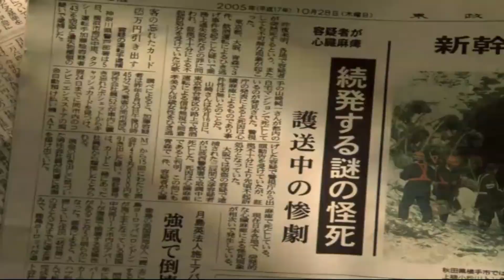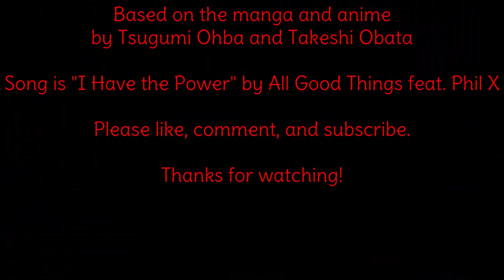I Have the Power (Japanese Death Note movie MV)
A music video for the 2006 Japanese live-action Death Note movies: Death Note and Death Note 2: The Last Name. These are the first two movies of a 4-movie series.

The song is: "I Have the Power" by All Good Things feat. Phil X.

*I DO NOT own Death Note.

I also have other Death Note videos on my channel, including othere Japanese live-action Death Note videos, character comparisons, character videos, and AMVs. Links to each of these playlists are at the bottom of this description.

Cast of Death Note and Death Note 2: The Last Name:
  Light Yagami -- Tatsuya Fujiwara
  L -- Kenichi Matsuyama
  Misa -- Erika Toda
  Ryuk -- Shido Nakamura (voice)
  Rem -- Shinnosuke Ikehata (voice)
  Soichiro -- Takeshi Kaga
  Matsuda -- Sota Aoyama
  Aizawa -- Tatsuhito Okuda
  Mogi -- Shin Shimizu
  Ukita -- Ikuji Nakamura
  Sanami -- Miyuki Komatsu
  Shiori -- Yuu Kashii
  Takada -- Nana Katase